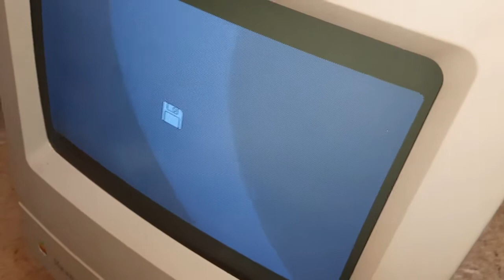Noisless Mac Classic